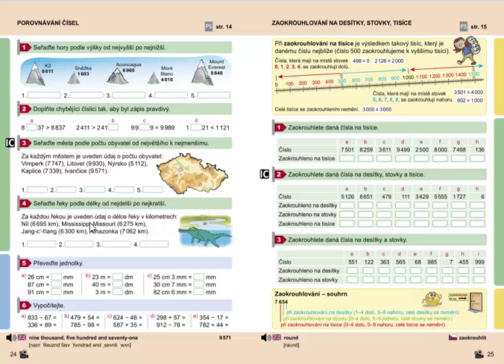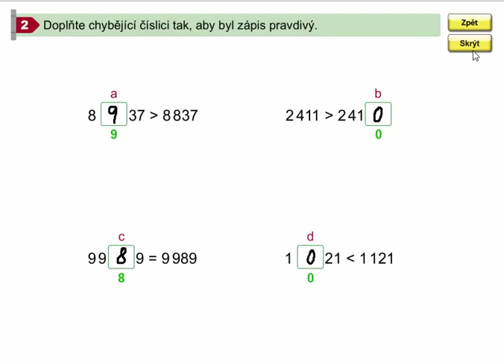Porovnávání čísel do 10 000 (procvičování), Matýskova matematika pro 4.roč., 1. díl, str. 24, cv. 2